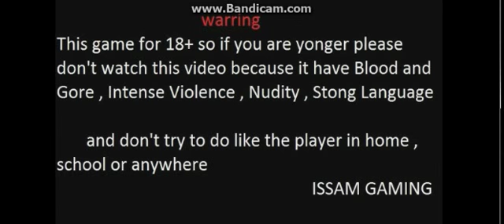Splinter Cell Conviction Gameplay Tounisie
Peace